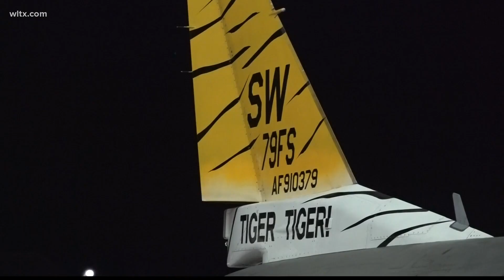SHAW AFB begins night-time training exercises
F-16 pilots, 16 in total,  are using the airspace at night to work on training.